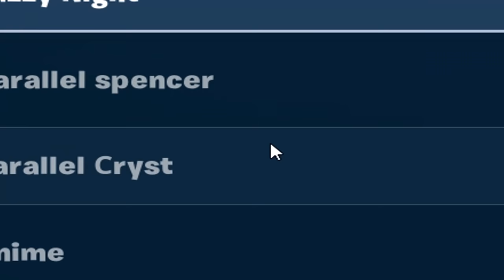I Bought Fuzzy Night His First Skin!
Leave a like for Fuzzy!

Be Sure To Follow Me On All Platforms To Stay In The Loop!: